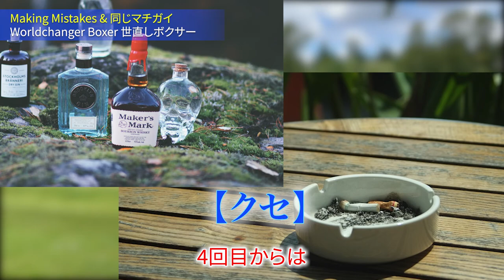OMNIBUS #4 (1)Many Mistakes & Same Mistakes 失敗と間違い(2)Pick Your Sushi & Be Happy どの寿司にしようか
Let’s keep making mistakes as you try new things endlessly.
いっぱい挑戦していっぱいやられて、いっぱい強くなろう。
Rotating sushi is a fun place. Let’s look further into what are being carried around and what you are going to pick.
回転寿司に隠された真理に迫る。

◆ Zoom Family Boxing!
Saturdays at 10-10:30AM. West Coast Time
From Kids to Young-hearted Seniors
世直しボクサーエージの《ファミリーボクシング》
毎週土曜日 10-10:30AM　米西海岸時間

Your punches will turn into lunches for hungry children
Every dollar goes to the underprivileged in the Philippines

パンチで救うピンチ「クラス料全額寄付」空腹な子供たちにご飯を!

♬ Lectures 講演 ♬
Many students and adults changed as they met Eiji.
The Compassionate Pugilist is available for inspirational and motivational speeches.
Zoomでの世直しボクサー講演会のご依頼はこちらまで💁‍♂️

💌 Info 💌
◆mamafight

🎥 Film Dept 🎥
Compassion Films ビデオ制作部